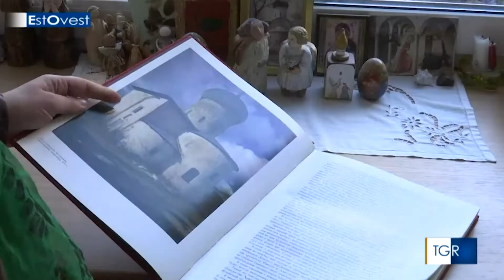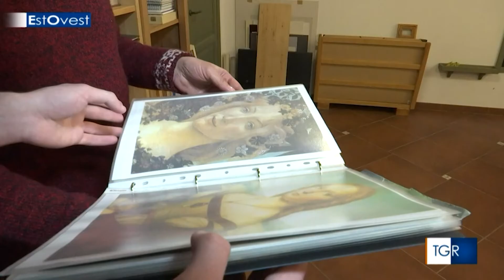RUSSIA, ITALIAN PAINTER ELIDE CABASSI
Moscow, December 2020. Elide Cabassi is an Italian painter who has been living and working in Russia since 1993. Elide was born in Northern Italy, not far away from Brescia, in a miner’s family, being raised together with six brothers and three sisters. At the age of 3, Elide and her family moved to Piedmont. After school, Elide went to Asti and then to Florence in order to study at the Academy of fine arts. Her entire work of art is reflecting an intense artistic dialogue between the artists of the Italian 14th century and classical Russian artists and icon painters. Elide Cabassi is also volunteering as an art teacher at an orphanage center in Moscow, where she created a laboratory of art for orphans who live in very difficult conditions, in order to teach them the art of painting and help them to discover the beauty of art for themselves.